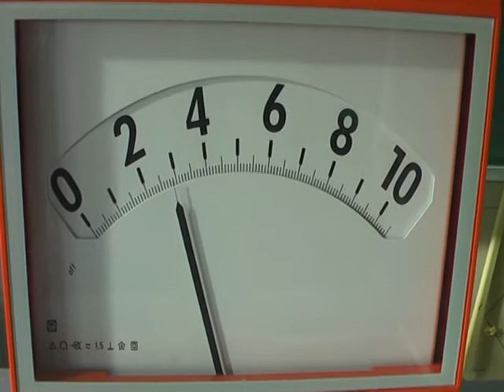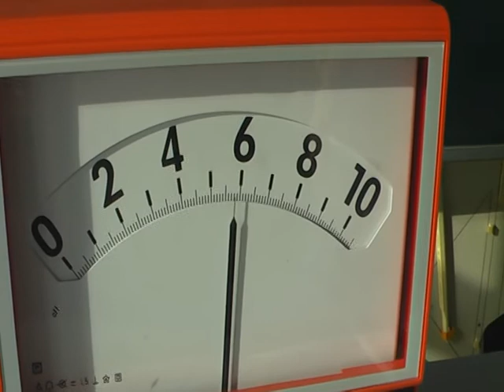Stromwaage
Dieses Video zeigt den Aufbau und die Durchführung des Freihandexperiments "Stromwaage".